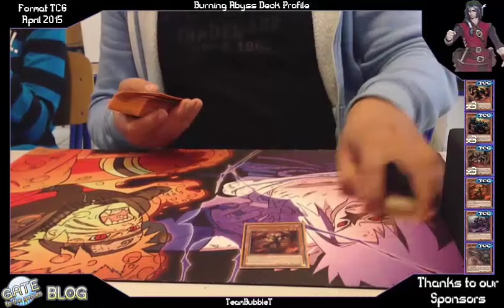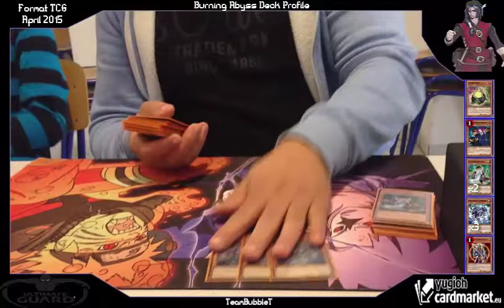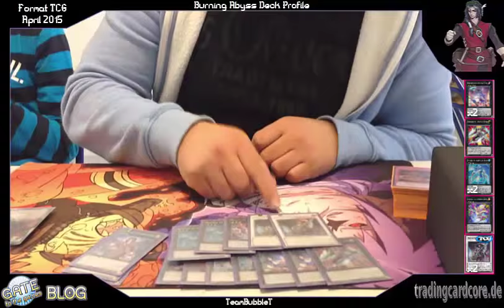TBT: Burning Abyss Deck Profile April 2015 Yu-Gi-Oh! (German/Deutsch)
endlich mal wieder Deck Profiles aus den Locals
da BA gestern auf der NA WCQ Erster und Zweiter Platz wurde!
heute ein Burning Abyss Deck April 2015 Format vom betsen BA Spieler :D
da im Spielraum Wien zurzeit nichts abgeht
schauen wir uns mal die Decks der Spieler aus dem Funtainment in München an
unsere Blog Artikel auf Gate to the Games:
Karten-Salon:
YGOCardMarket
unsere Facebook Seite:
Ultimate Guard:
►DevPro: BadBoyBudha
►Dueling Network: KidRainen
►etcg: OMGTeamBubbleT
►Hearthstone: BadBoyBudha#2639
-thanks